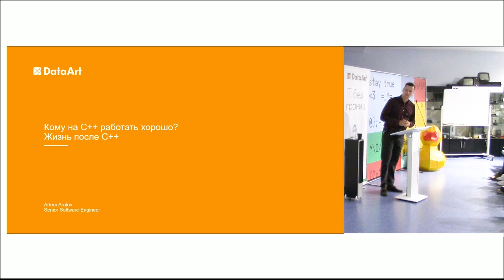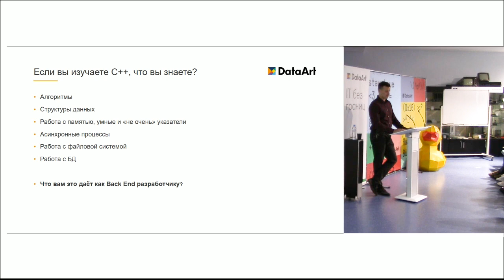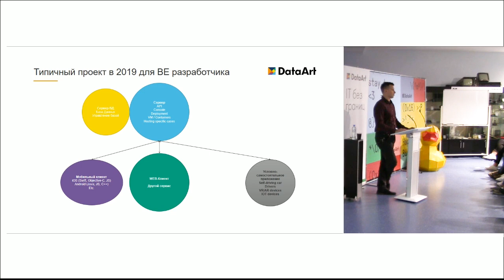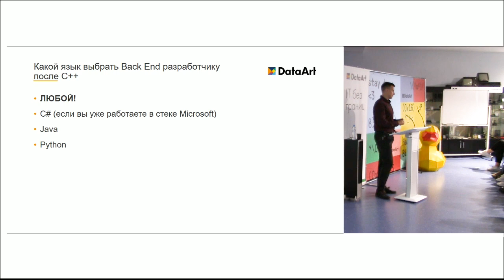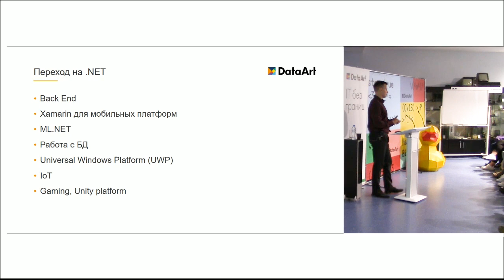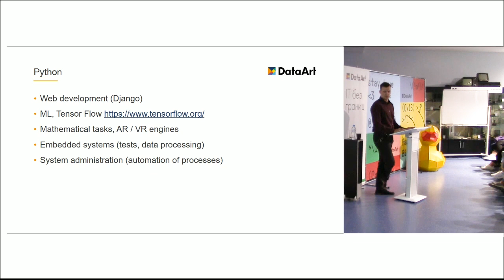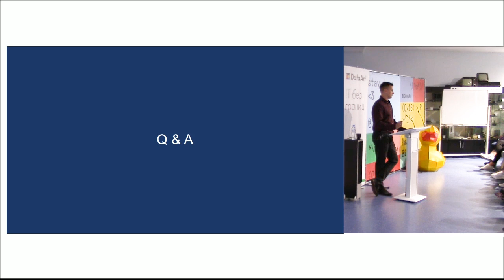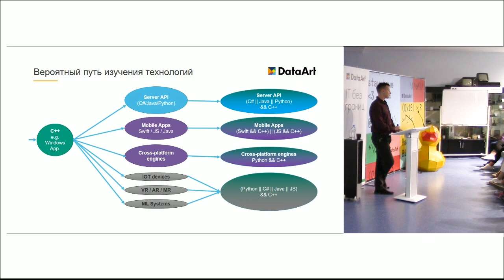«Кому на С++ работать хорошо?» Артем Аралов, DataArt.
Разбираемся вместе с Артемом есть ли жизнь после С++ и что делать, если программист знает редкий язык программирования, который не очень востребован на рынке труда. Почему одного языка программирования недостаточно и сколько технологий надо знать, на какие языки проще перейти с С++. Рассматривает пути перехода из С++ в Java, .NET и Python, и почему c новыми знаниями можно вернуться в С++ и выиграть.

Лекция в рамках «Летняя практика DataArt 2019»

Докладчик: Артем Аралов, Senior Software Engineer, DataArt